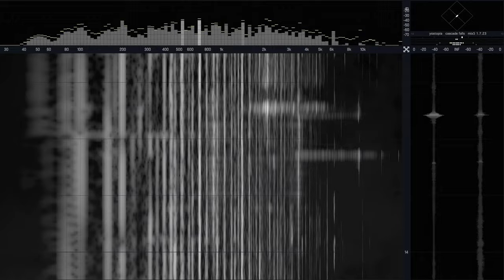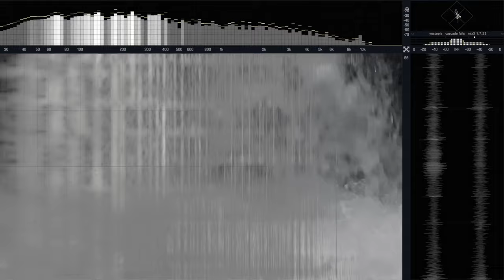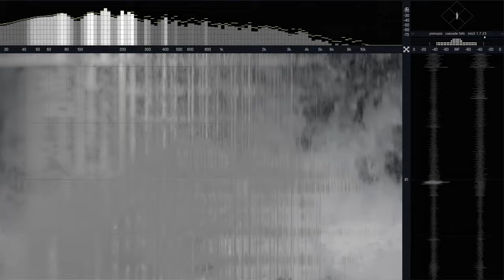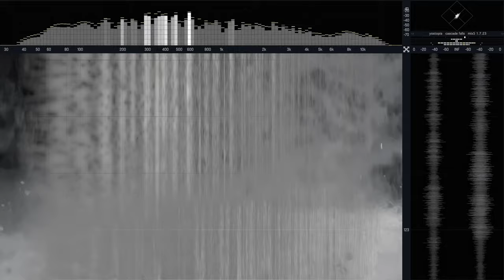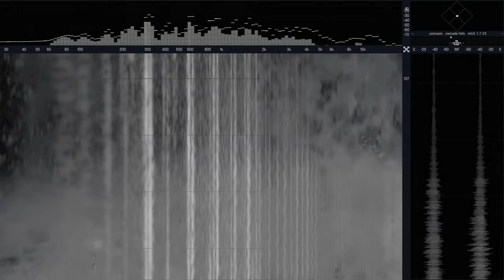Cascade Falls - 4K